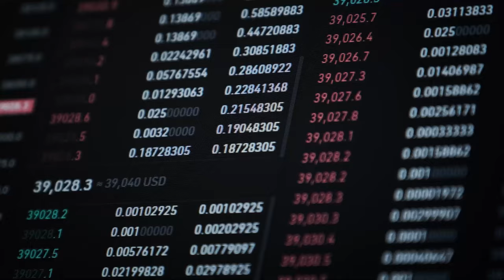Todo Jujuy presenta su nuevo sitio con Inteligencia Artificial